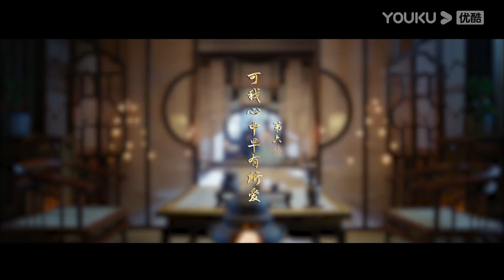MULTISUB【青雀成凰👑 Rising Feather】EP06 | 落难公主腹黑将军共赴爱恨绝恋 | 李九霖/肖雨/王璐/刘媛媛 | 爱情 剧情 | 优酷 YOUKU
★以下地区观看正片请移步优酷国际版APP：泰国、印度尼西亚、越南、马来西亚、新加坡、菲律宾、中国香港、中国澳门、中国台湾 。欢迎下载优酷国际版APP，不管您所处何地都能享受《青雀成凰》全集多语种字幕噢，加入优酷国际版APP会员，更能抢先观看更多会员集数！

★APP会员更新时间：首更4集，12月7日起每天更新2集
★非会员更新时间：首更2集，12月7日起每天更新1集
★主演：李九霖/肖雨/王璐/刘媛媛/谢子晨/戚垒雷/郭昊钧
★集数：30集

【青雀成凰  Rising Feather】孤女公主青雀错爱重生，化身花魁，只因仇人齐聚慕王府，不惜设局嫁给杀父仇人慕王为妾。骁勇善战的腹黑将军云焕亲手杀死初恋，隐忍成为王府赘婿，却发现新岳母竟是旧爱归来。同处一个屋檐下，岳母女婿藏住前情，各怀鬼胎，与虎谋皮，步步生险。可当恩怨揭开，却是不悔的深情，当黑白错认，化成难解的死局，有情人是否能再续前缘，实现当年的诺言？

00:00 The International Website youku.tv is now available!
02:00 Download YOUKU International APP to get early access to the full show